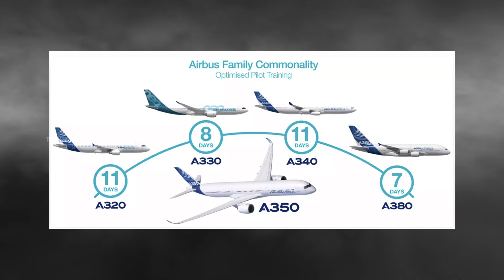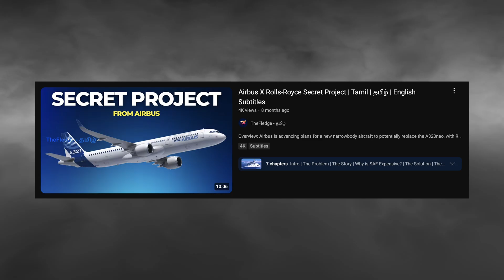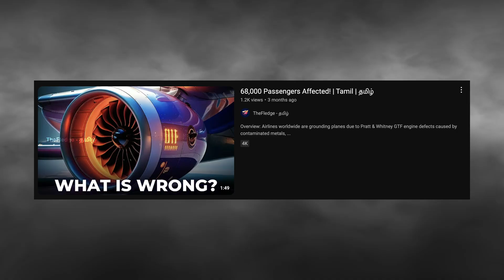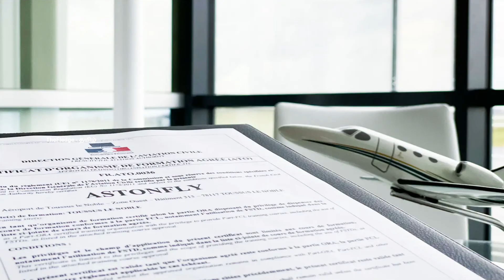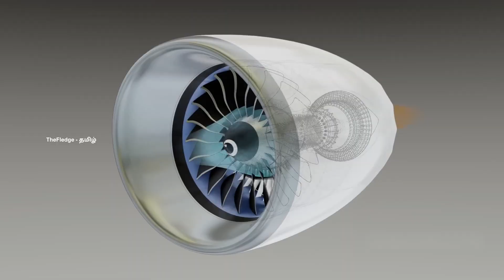Airbus Is Taking a Huge Risk | Tamil | தமிழ் | English Subtitles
▶️ Airbus is saying goodbye to the A320neo. Yes, it’s actually happening.

And what’s coming next is something we’ve never seen before. A brand-new engine design, major fuel savings, and clever airline moves that could completely change how we fly.

Big decisions, bold risks, and a surprising reason why they didn’t team up with Rolls-Royce this time. The engine is noisy, risky, and still only a concept.

So why is Airbus betting everything on it? What’s really going on behind the scenes?

This isn’t just another aircraft. It could be the future of flying.

🙋🏻‍♂️ About me:

Hi there, I'm just a guy with strong knowledge of and a passion for aviation, particularly commercial aviation. I want to tell people how interesting and amazing the industry is. But, when I looked up aviation/airline-related videos on YouTube in Tamil, I found only videos focusing on how to get pilot jobs and how to become cabin crew. Besides that, there was nothing interesting about aviation in Tamil. So, I have started this channel to spread awareness and share my aviation knowledge with my community around the world.

This channel uses copyrighted material under the principle of fair dealing as outlined in the Copyright, Designs and Patents Act 1988. The content is used for purposes such as criticism, review, parody, or quotation, and aims to add transformative, educational, or entertainment value.

All material is transformed to provide educational, informative, or entertainment value. Use of such material does not conflict with the market for the original work.

We will address concerns promptly and ensure compliance with applicable laws.